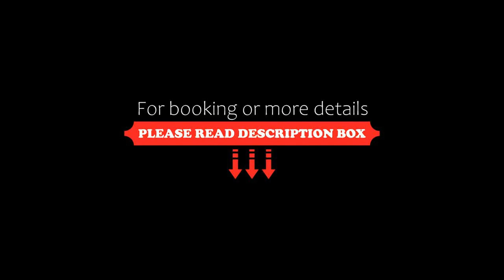Gran Central Suites, Madrid, Spain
About Property:
You're eligible for a Genius discount at Gran Central Suites! To save at this property, all you have to do is sign in.
Set within 700 m of Gran Via and less than 1 km of Gran Via Metro Station in the centre of Madrid, Gran Central Suites offers accommodation with free WiFi and seating area.
Accommodation is fitted with air conditioning, a fully equipped kitchen with a dining area, a flat-screen TV and a private bathroom wi...
Property Type: Hotel
Address: Calle Minas 12, Centro, 28004 Madrid, Spain
Searching For
1. Gran Central Suites - Madrid - Spain
2. Gran Central Suites - Madrid - Spain Address
3. Gran Central Suites - Madrid - Spain Rooms
4. Gran Central Suites - Madrid - Spain Amenities
5. Gran Central Suites - Madrid - Spain Offers and Deals
Audio Credit:
Track Title: Subway Dreams
Artist: Dan Henig